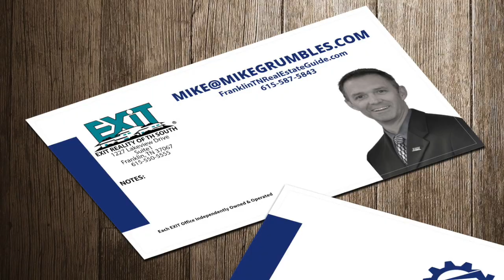Franklin TN Trust Money Earnest Money vlog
In Franklin TN when a potential buyer writes an offer to purchase a home, they need to provide some financial assurance to the seller that their offer is in earnest.  In other words, that they are serious about meeting the terms outlined in the offer.  So Trust Money (previously known as Earnest Money) is provided along with the offer and the amount and terms of the Trust Money are spelled out in the offer.

The Trust Money remains the buyer’s funds but they are held by the brokerage of the listing agent (the sellers real estate agent).  The funds are placed in a special trust fund account and are earmarked specifically for this real estate transaction.  The money is never to be co-mingled with any of the brokerage funds at any time.  The money remains in that account until the real estate transaction is ready to close (or be consummated) and at that time the brokerage releases the funds to the title agent so that they may be credited for the buyer to the purchase of the property and it becomes the initial down payment on the home.

The seller does not have a right to claim the Trust Money unless the buyer defaults on the contract to buy the home.  There are several contingencies in a typical contract for the buyer to not buy the home and if they terminate the contract legally under one of these contingencies (like an inspection) then the Trust Money is returned to the buyer once the proper release forms are signed by all parties instructing the brokerage to release the funds to the buyer.

If the buyer defaults, then the Trust Money is to be released to the seller as damages for lost time for marketing the home.  However, the release documentation must still be signed by all parties instructing the broker to release the funds to the seller all or in part.  If there is a disagreement is when problems arise and things are not as simple.  The brokerage and agents cannot make a decision so it goes to mediation or arbitration to have a decision made as to who gets the money.  During this delay you also have both parties delayed as they cannot go and take other offers or write other offers as the contract for purchase is now in limbo.

Our team has experience and exercises great care in handling Trust Money.  We know that is one of the biggest things that we do is act as custodians over your money while we await the closing to occur.  Make sure you work with a REALTOR that understands all of these things and explains them to you before you write an offer or accept an offer.